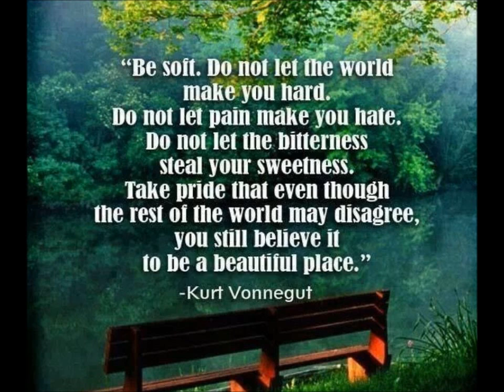365 Day 183 - week 26 - 6 MONTHS (1/2 way there)!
Week 26 (6 mo) Half Way through my 365project, I add words and talk about pride (good and bad)!

177 good partner
178 misanthropic
179 clever
180 thumbs
181 awareness
182 creamy skin
183 fascinated

The music per usual is YT approved, Jason Farnham “Locally Sourced” and Silent Partner “Magic Marker.”